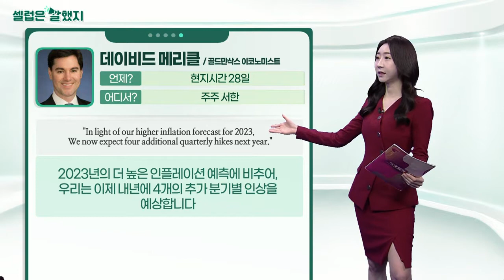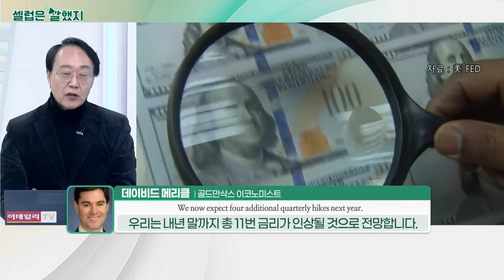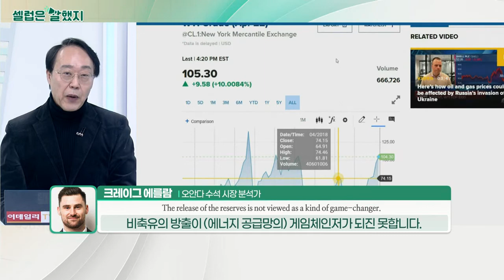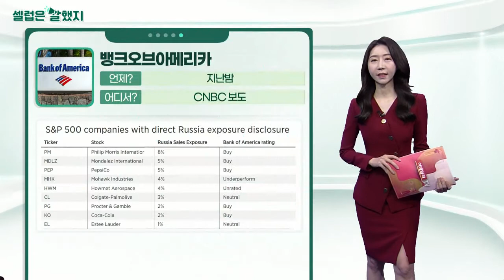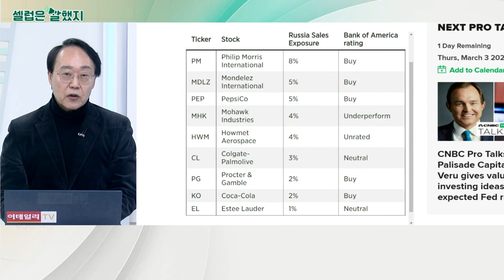데이비드 메리클(골드만삭스 이코노미스트) / 크레이그 에를람(오안다 수석 시장 분석가) / 뱅크오브아메리카_셀럽은 말했지 (20220302)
데이비드_메리클(골드만삭스 이코노미스트) / 주주 서한
"A very high inflation path in 2022 should make an easy case for steady rate hikes at all seven remaining."
2022년의 매우 높은 인플레이션은 7번의 나머지 연방공개시장위원회 회의에서 안정적인 금리 인상을 위한 근거가 될 것입니다.

"In light of our higher inflation forecast for 2023, We now expect four additional quarterly hikes next year."
2023년의 더 높은 인플레이션 예측에 비추어, 우리는 이제 내년에 4개의 추가 분기별 인상을 예상합니다

크레이그_에를람(오안다 수석 시장 분석가) / 로이터 인터뷰
"The release of the reserves is notable, but as we saw back in November, it's just not viewed as a kind of game-changer in any way.
비축량의 방출은 주목할 만하지만 지난 11월에 보았듯이 게임체인저로 간주되지는 않습니다.

뱅크오브아메리카 / CNBC 보도
These stocks have direct exposure to Russia.
이 주식들은 러시아에 직접 노출돼있습니다. (필립모리스, 펩시)